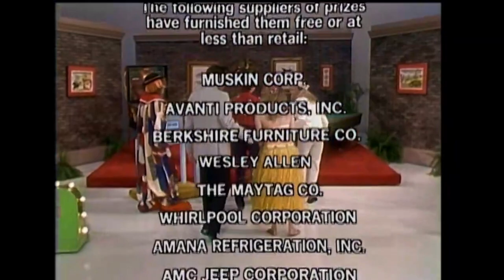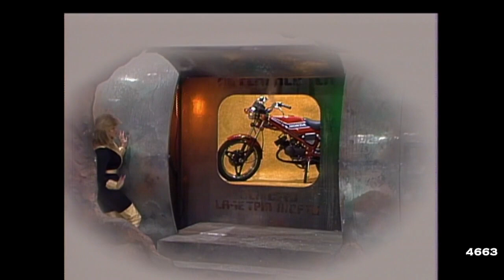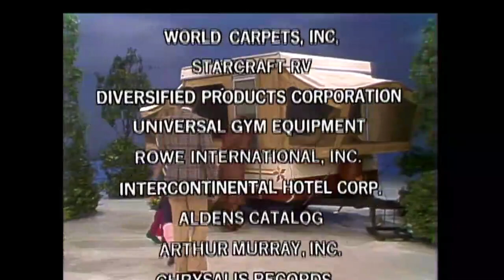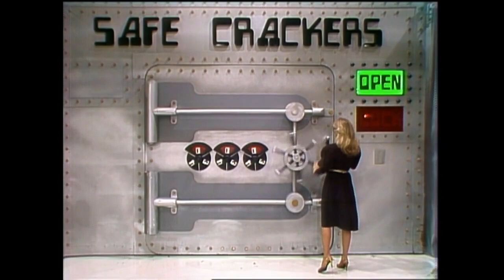The Dian Parkinson Era - Best Of Season 11 - Part 1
Here are the best bits of Season 11. Much of this content is already on YouTube, but since we've been granted a video quality upgrade courtesy of PlutoTV I've decided it's worth a (re)post. Season 11 in my opinion was bit of a disappointment. Dian made only 4 swimsuit appearances the entire year and we saw the same hum-drum rotation of showcases every week. Department store, cheerleaders, pirate treasure, time capsule rinse and repeat. And whenever there was a unique showcase skit, it rarely involved skin. Instead the Beauties dressed in chicken suits, fat suits, as filthy hobos, as grannies, as cartoon mascots and many more ridiculously, not-hot outfits. Their regular show wardrobe was also quite modest. Pant suit and blazer was a virtual guarantee 3 days per week. It was quite shameful, actually. The show's creative director should have been imprisoned for life. Despite all of this however, season 11 still managed to provide Dian fans with some very good moments and I've compiled most of them in the Best Of Season 11 videos. Some of my favorites include The Reading Of The Will and Johnny The Great White Hunter showcase skits, and of course Bob pointing out Dian's awesome cleave in her low-cut black dress.